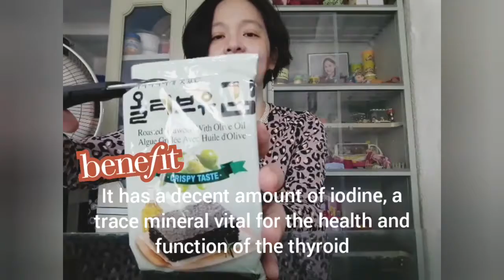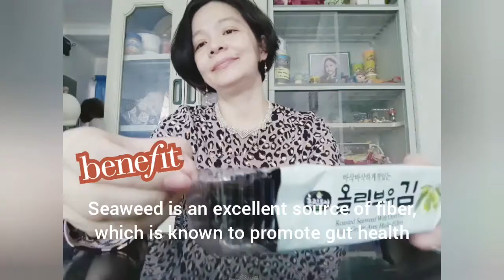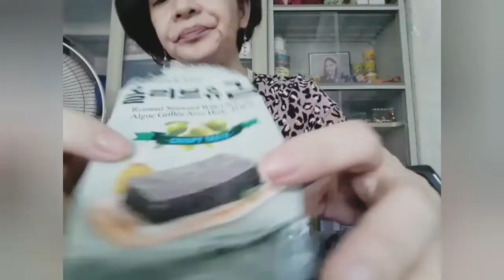Wellness Mom: Yummy Dried Seaweed Snack